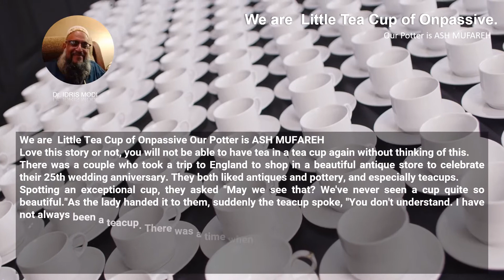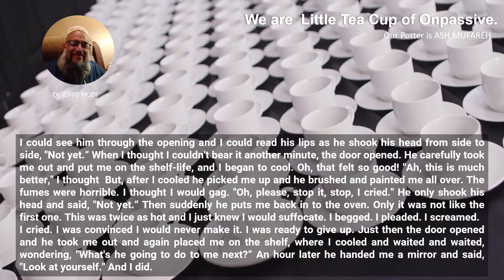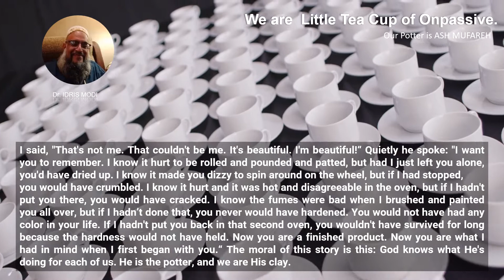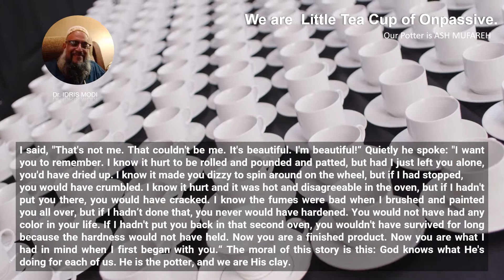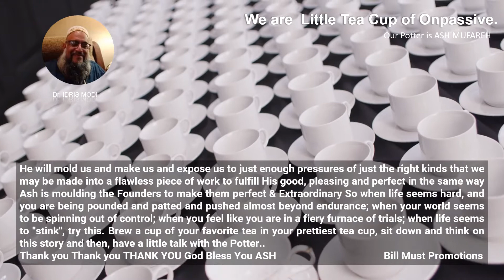ONPASSIVE - We are Little Tea Cup of Onpassive, Our Potter is ASH MUFAREH - Dr.IDRIS MODI (HOD)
ONPASSIVE - We are Little Tea Cup of Onpassive, Our Potter is ASH MUFAREH - Dr. IDRIS MODI

We are  Little Tea Cup of Onpassive
Our Potter is ASH MUFAREH

Love this story or not, you will not be able to have tea in a tea cup again without thinking of this.

There was a couple who took a trip to England to shop in a beautiful antique store to celebrate their 25th wedding anniversary.

They both liked antiques and pottery, and especially teacups.

Spotting an exceptional cup, they asked "May we see that? We've never seen a cup quite so beautiful."As the lady handed it to them, suddenly the teacup spoke, "You don't understand. I have not always been a teacup.

There was a time when I was just a lump of red clay. My master took me and rolled me, pounded and patted me over and over and I yelled out, "Don't do that.
I don't like it! Let me alone," but he only smiled, and gently said, "Not yet."

Then WHAM!
I was placed on a spinning wheel and suddenly I was made to suit himself and then he put me in the oven. I never felt such heat.

I yelled and knocked and pounded at the door. "Help! Get me out of here!"
I could see him through the opening and I could read his lips as he shook his head from side to side, "Not yet."

When I thought I couldn't bear it another minute, the door opened.
He carefully took me out and put me on the shelf-life, and I began to cool. Oh, that felt so good! "Ah, this is much better," I thought.
But, after I cooled he picked me up and he brushed and painted me all over.
The fumes were horrible. I thought I would gag.
"Oh, please, stop it, stop, I cried." He only shook his head and said, "Not yet."

Then suddenly he puts me back in to the oven.
Only it was not like the first one. This was twice as hot and I just knew I would suffocate.
I begged.
I pleaded.
I screamed.
I cried.
I was convinced I would never make
it. I was ready to give up.
Just then the door opened and he took me out and again placed me on the shelf, where I cooled and waited and waited, wondering, "What's he going to do to me next?"

An hour later he handed me a mirror and said, "Look at yourself." And I did.

I said, "That's not me. That couldn't be me. It's beautiful. I'm beautiful!"

Quietly he spoke: "I want you to remember.
I know it hurt to be rolled and pounded and patted, but had I just left you alone, you'd have dried up. I know it made you dizzy to spin around on the wheel, but if I had stopped,
you would have crumbled.
I know it hurt and it was hot and disagreeable in the oven, but if I hadn't put you there, you would have cracked.

I know the fumes were bad when I brushed and painted you all over, but if I hadn't
done that, you never would have hardened. You would not have had any color in your life. If I hadn't put you back in that second oven, you wouldn't have survived for long because the hardness would not have held.

Now you
are a finished product. Now you are what I had in mind when I first began with you."

The moral of this story is this: God knows what He's doing for each of us.He is the potter, and we are His clay.

He will mold us and make us and expose us to just enough pressures of just the right kinds that we may be
made into a flawless piece of work to fulfill His good, pleasing and perfect.

In the same way Ash is moulding the Founders to make them perfect & Extraordinary

So when life seems hard, and you are being pounded and patted and pushed almost beyond endurance; when your world seems to be spinning out of control;

when you feel like you are in a fiery furnace of trials; when life seems to "stink", try this.

Brew a cup of your favorite tea in your prettiest tea cup, sit down and think on this story and then, have a little talk with the Potter..

God Bless You ASH